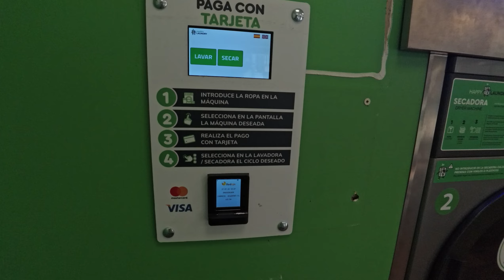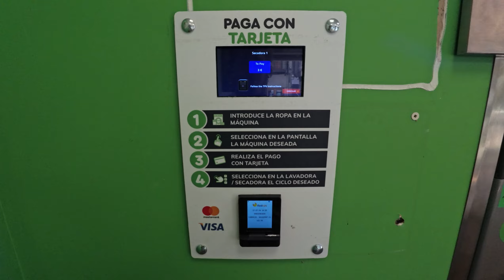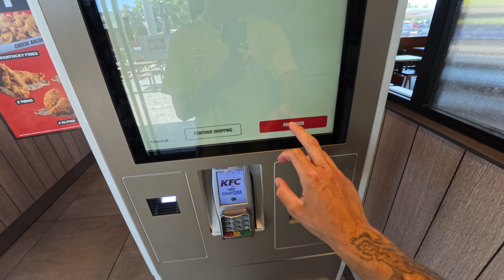Solo Vanlife In The Spanish Mountains | Exploring Picos de Europa